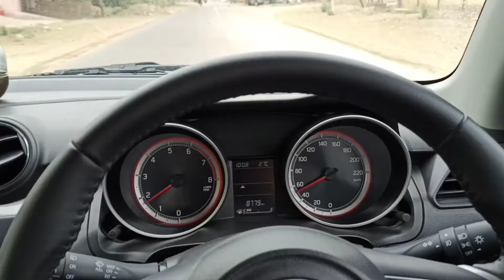"Chanel mehak da"song driving status